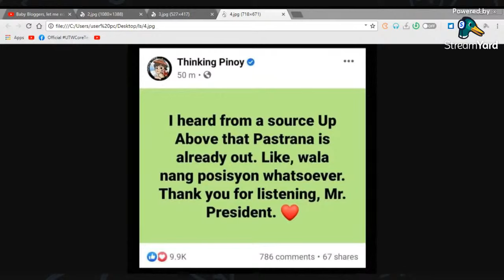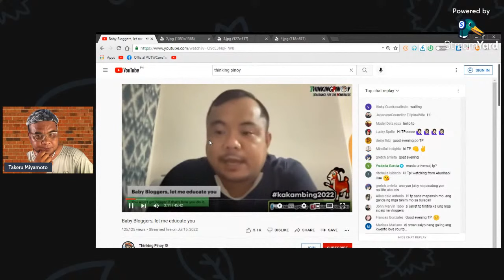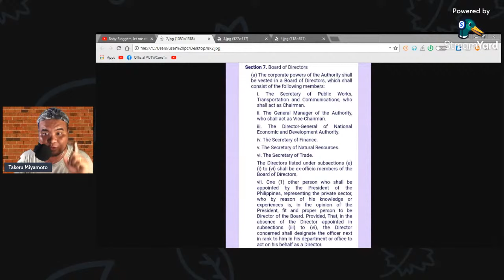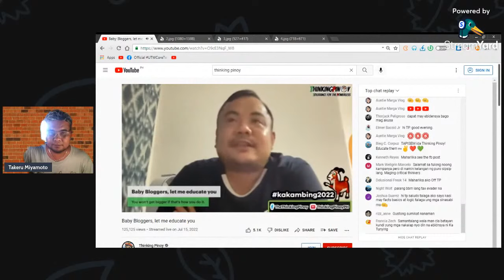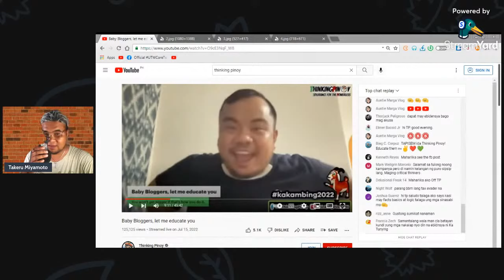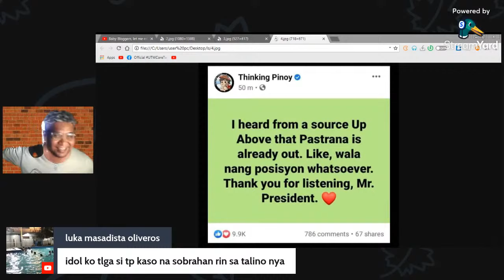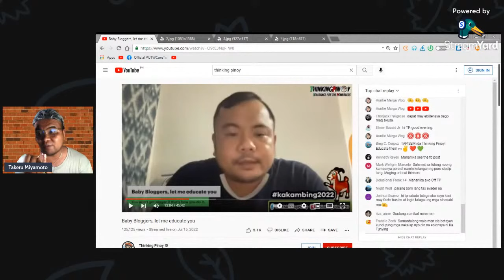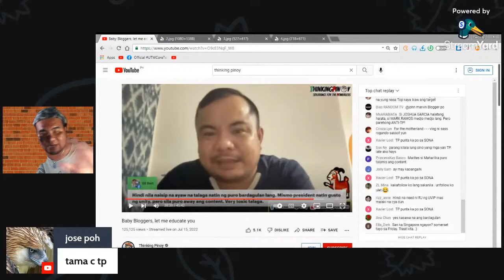TELETUBBIES VLOGGER, LET ME EXPOSE YOU. (RJ NIETO, THINGKING PINOY)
Uvip
United Vloggers influencers Philippines